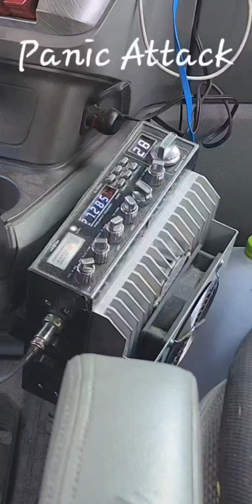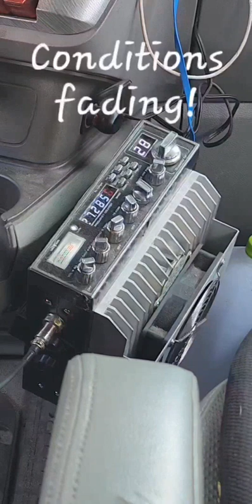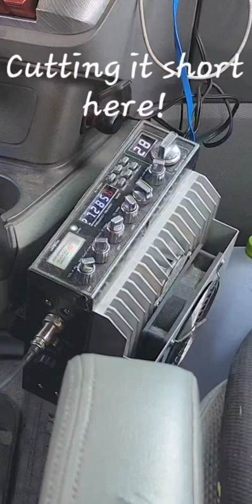5/23/23 Ch 28. Maybrook, NY All Southland in my recieve! (May have to expand screen)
Contacts: MacGyver, Ga
Spark-O-Matic, Al

Others: Pinto Bean, Al
Panic Attack, Ga